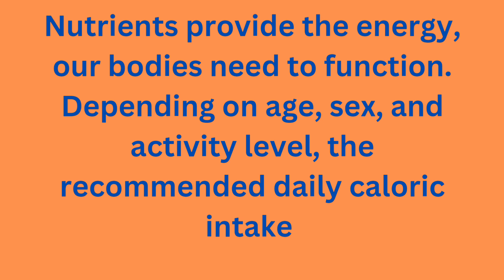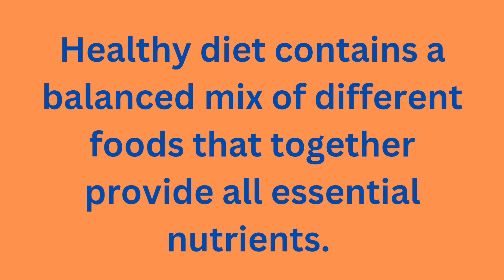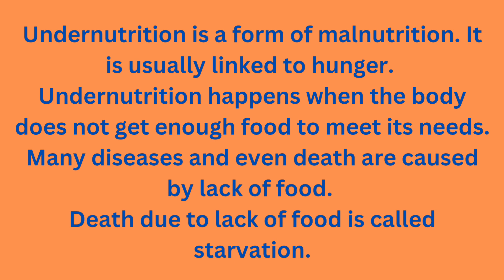स्वस्थ भोजन से आपका स्वास्थ्य अच्छा रहता हैcommunitynutrition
स्वस्थ भोजन और आहार से आपका स्वास्थ्य अच्छा रहता है   Healthy lifestyle Needs Healthy food group